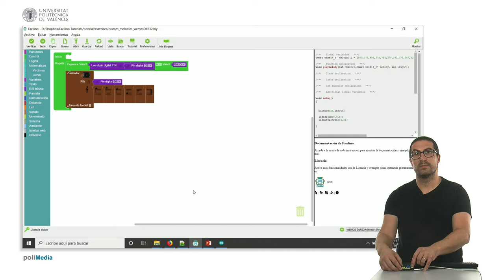56/75 MOOC Internet de las Cosas Parte I: Ejemplo de Programación. Melodías Personalizadas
En este vídeo mostramos cómo crear melodías personalizadas con Facilino.